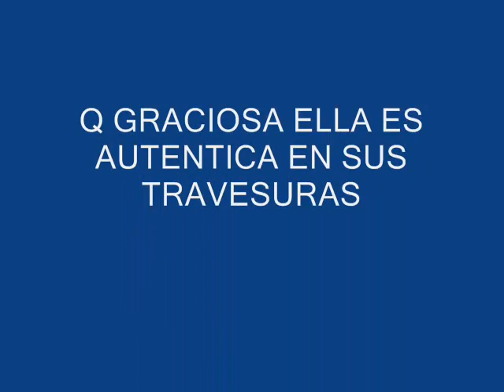LA TRAVESURAS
inquieta